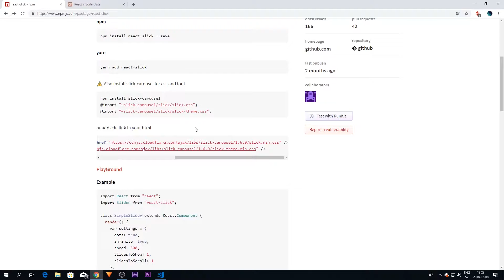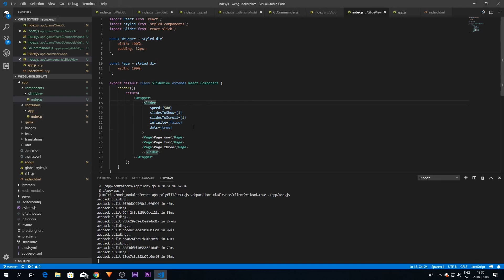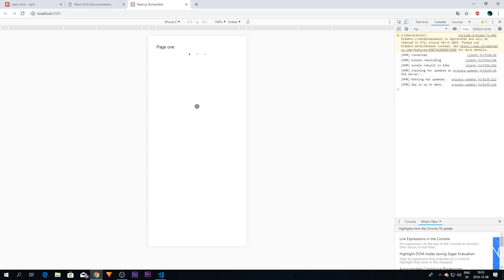How to create a React slide-view component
In this tutorial, we will be taking a look on how to create our very own slide-view componen that can be used mobile/desktop web applications.

We are going to use an extisting npm package which you can find by navigation to this link: